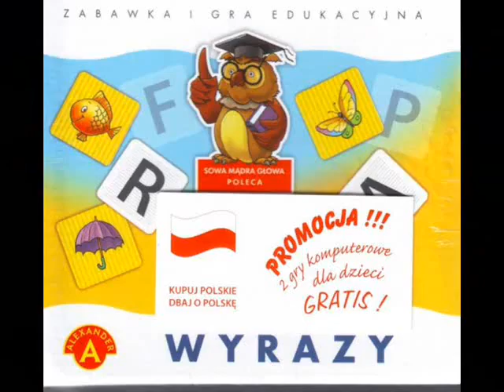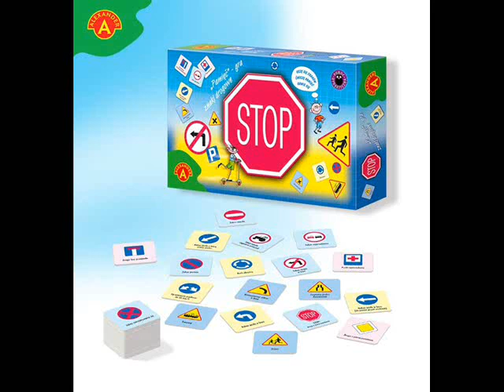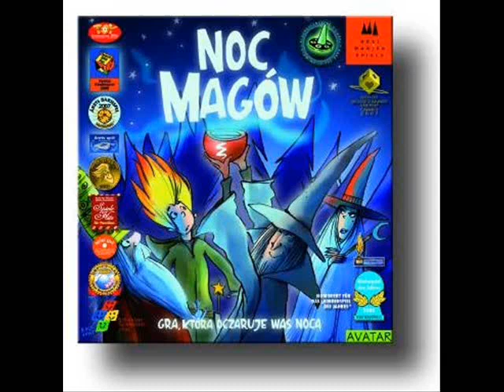Fasolki - A ja rosnę - piosenki dla dzieci